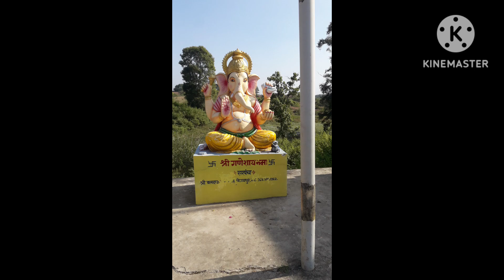VIJAYPUR KILA | दर्शनीय स्थल विजयपुर किला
जहाँ नर्मदा माई प्रकट रूप से देती है दर्शन .
TECH AISH